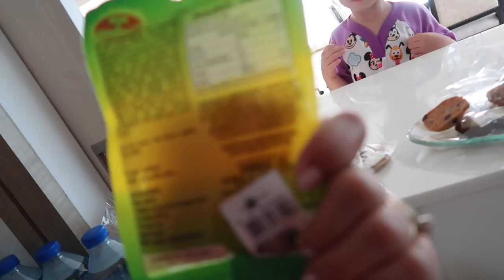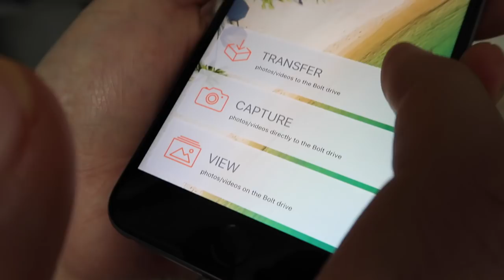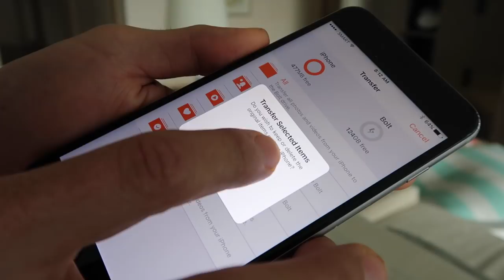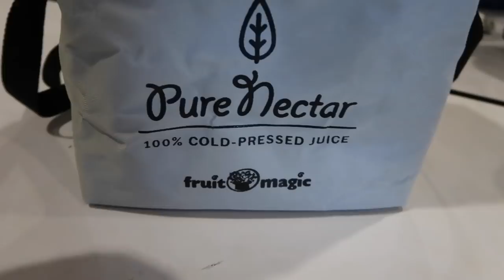I FINALLY CUT MY HAIR! - September 28, 2017 - ItsJudysLife Vlogs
Judy's Links

Benji's Links

Vlog Camera We Use:

Blendtec Blender